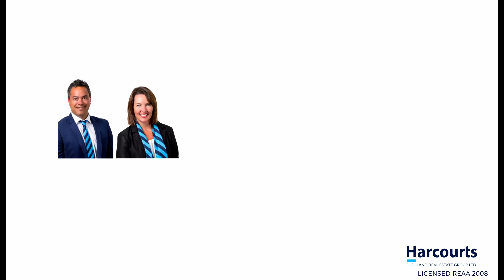216 Lakeview Terrace, Lake Hawea - Harcourts Wanaka